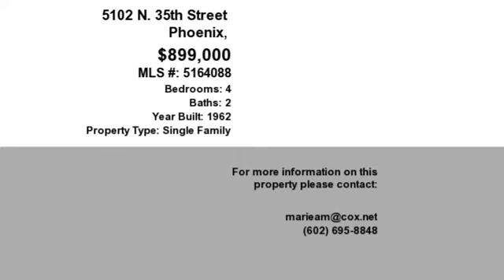Real estate for sale in Phoenix Arizona - MLS# 5164088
5102 N. 35th Street
Phoenix Arizona 85018
MLS# 5164088